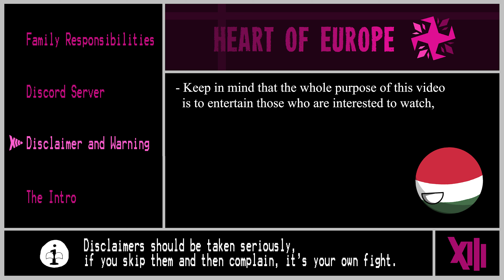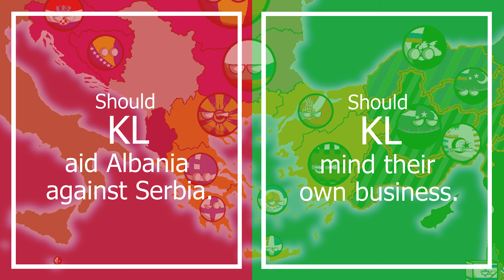Alternate Future of Europe - Heart of Europe | Episode 8 - Silent Echo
The length of the video perfectly explains the time it took me to make, enjoy.

1. Plants vs Zombies - Puzzle
3. Torin - Tubular Bells (Dark)
4. Down - Joey Pecoraro
6. Ross Bugden - Interstellar
7. Chiapas Marimba - Jimena Contreras
8. Vivivivivi - Mewizebub's theme
9. Clock Tower OST - Dark Premonition

*Contribution present in the video*
(Map, Flags and Countryballs - Miksi)
(Script - Miksi)
(Script Grammar Correction - Thornus)
(Editing - Miksi)
(Motivation - Legion of XIII)

Flawless victory.